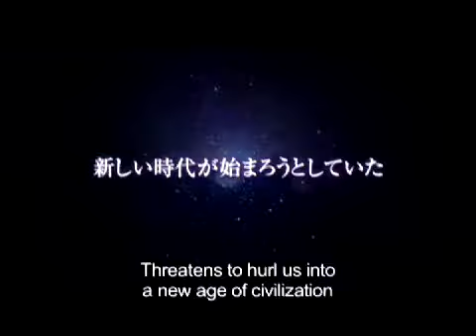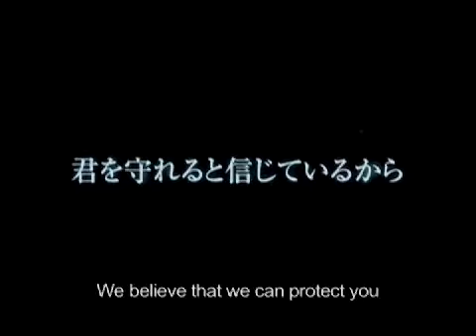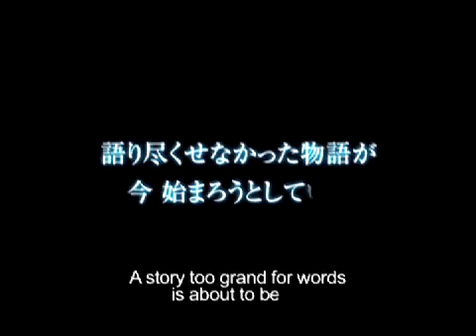E3 2008: Star Ocean: First Departure Trailer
Trailer for the upcoming PSP remake of Star Ocean. Releases on October 21st, 2008.